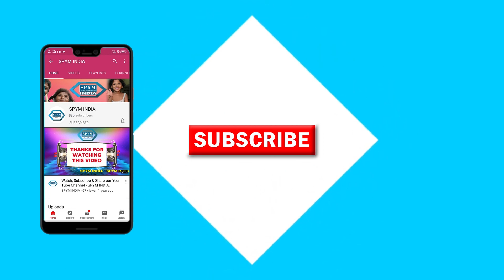JINDAL OF JINDAL STEEL & POWER, VISITED HOMELESS CENTRE AT SARAI KALE KHAN,SPYM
VENKATESH JINDAL OF JINDAL STEEL & POWER, VISITED HOMELESS CENTRE AT SARAI KALE KHAN on 31st DECEMBER 2020 - SPYM INDIA